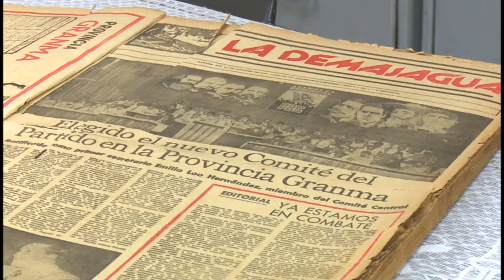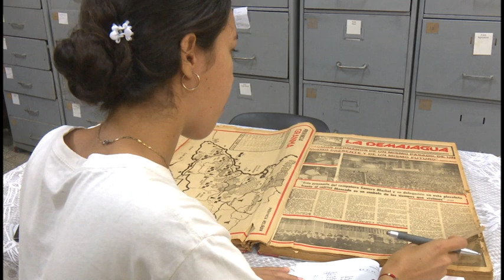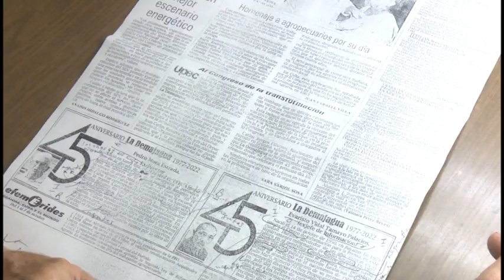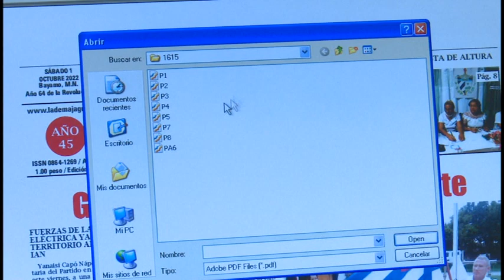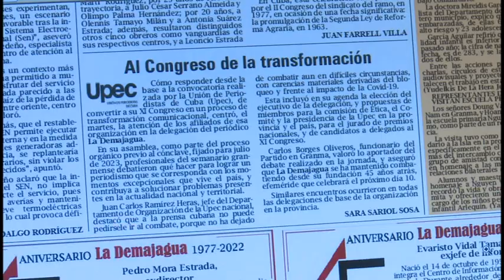Llega a 45 años de creado el periódico La Demajagua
Fundado el 10 de octubre de 1977, el periódico La Demajagua, llega   a 45 sus  años   como órgano de prensa del comité provincial del Partido Comunista de Cuba. Desde sus páginas, impresas o en formato digital, se informa, orienta y difunde el acontecer de la vida, económica, política y social de los granmenses